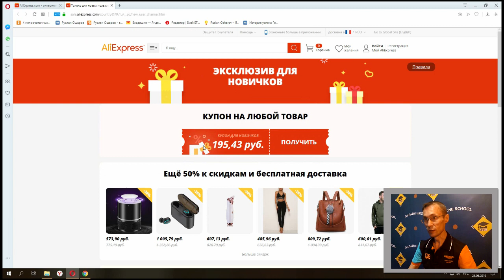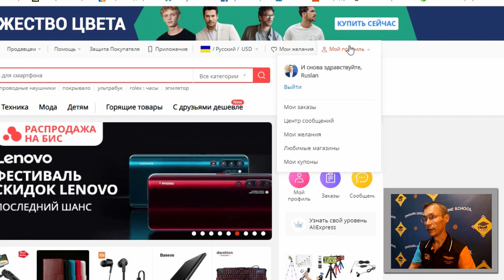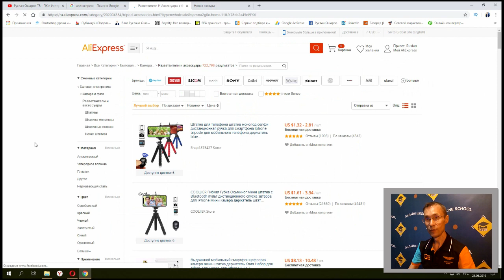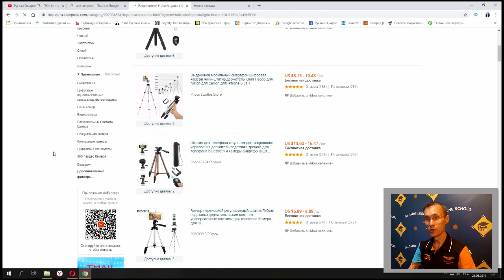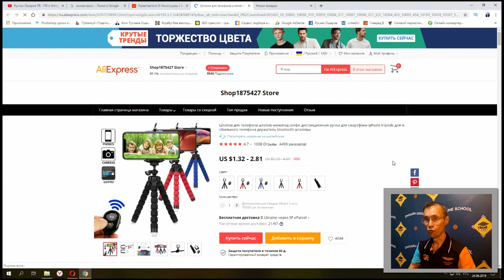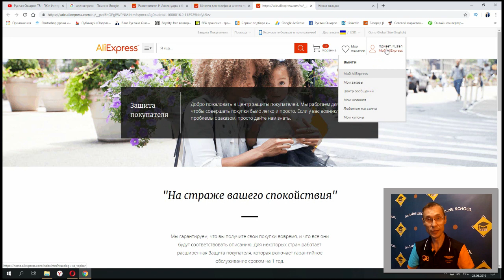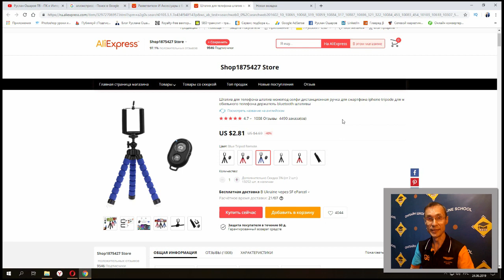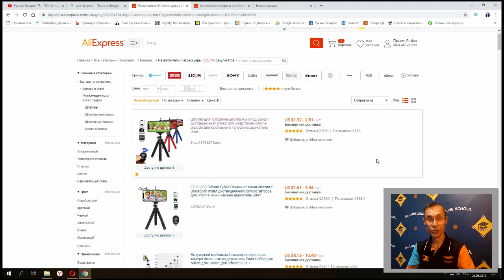Как покупать на AliExpress | Покупаем китайский товар безопасно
Как покупать на AliExpress новичку? На самом деле нет ничего сложного в приобретении товаров на АлиЭкспресс, просто есть некоторые нюансы, связанные со спецификой сервиса и покупок за границей. Статья на дополнительную информацию по выбору и приобретению товара на AliExpress